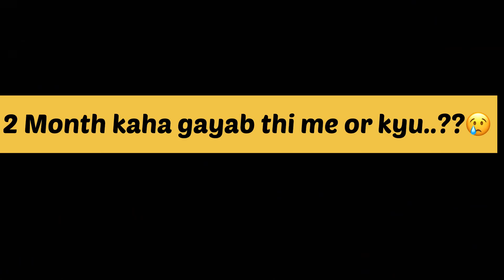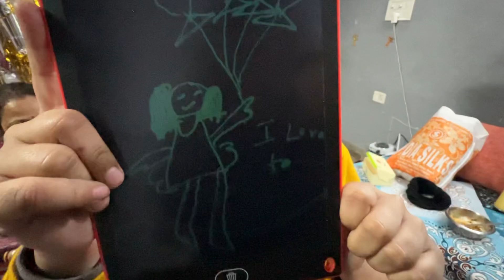Cheat hone k 2month bad vlog😔 REASON *BREAKUP / PATCHUP ?